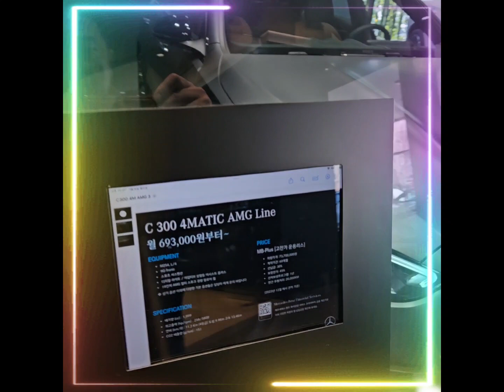4M AMG c300 #c300 4m amg line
무료 동영상 편집기 CapCut을 사용하여 동영상을 제작하세요!